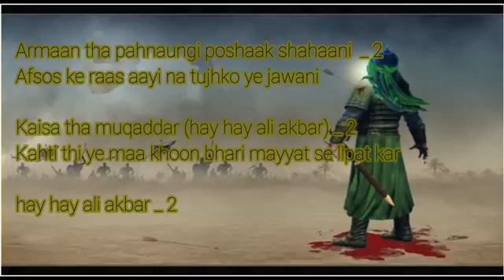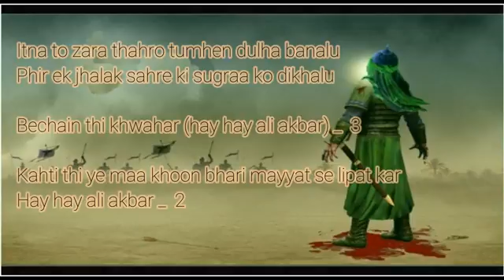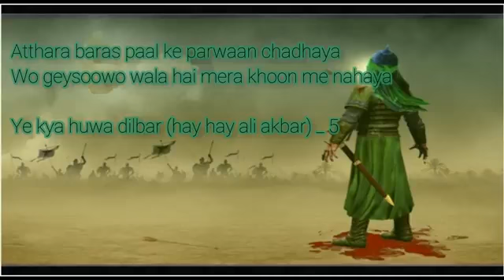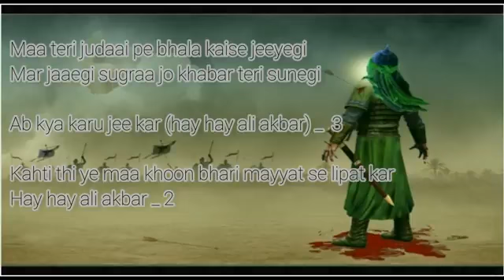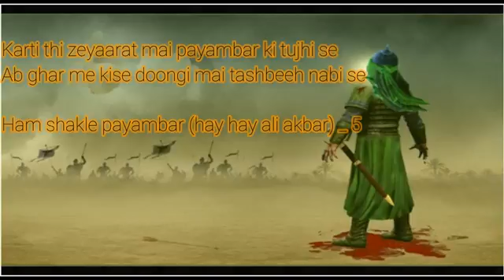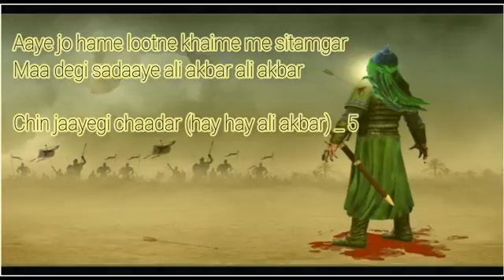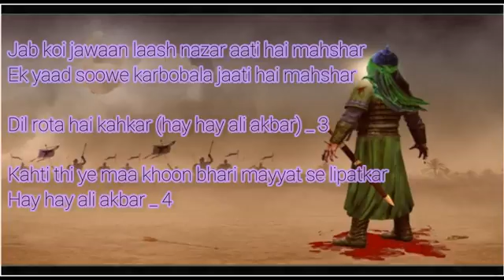Hay Hay Ali Akbar Lyrics Noha By Fatemah